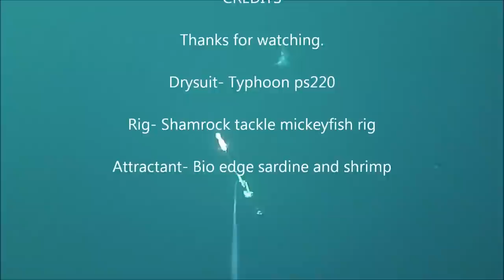Spurdogs above and below.